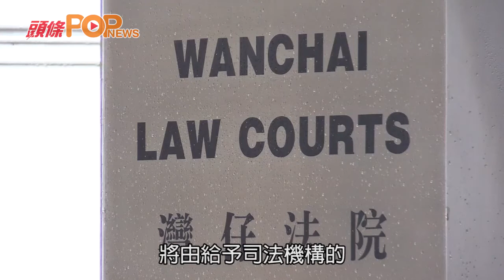建議提高陪審員及證人等津貼 增幅最多40元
司法機構建議提高陪審員及證人等津貼。